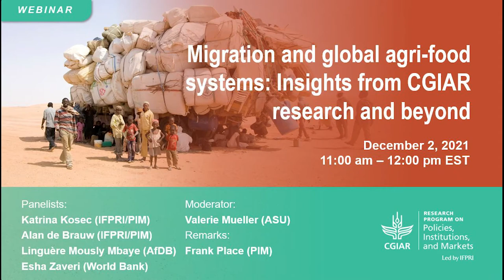Migration and Global Agri-Food Systems: Insights from CGIAR Research and Beyond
Migration is an intrinsic part of the development process, representing one of the greatest opportunities to facilitate economic and social advancement in developing countries. At the same time, migration presents one of the world’s biggest challenges—particularly when it is non-voluntary, reflecting forced displacement of sizeable numbers of people. Migration requires adjustments by both sending and hosting communities; understanding those adjustments, and ways to maximize the benefits and minimize any costs of migration, is a key policy priority.

The CGIAR Research Program on Policies, Institutions, and Markets (PIM) has undertaken more than 40 studies designed to explore the causes and consequences of internal and international migration. In aggregate, the studies help us understand what motivates people to migrate and what factors impinge on their ability to do so. This webinar will draw upon the findings of a PIM Synthesis Brief, Understanding characteristics, causes, and consequences of migration: Contributions from the CGIAR Research Program on Policies, Institutions, and Markets, to discuss some of its highlights and further directions for migration research under One CGIAR.

The discussion will focus on the interface between migration and agriculture, as well as the way that gender and youth status influence the drivers, impacts, and dynamics of migration, and what policies could help extend its benefits and reduce its costs.

Other webinars from the CGIAR Research Program on Policies, Institutions, and Markets (PIM)